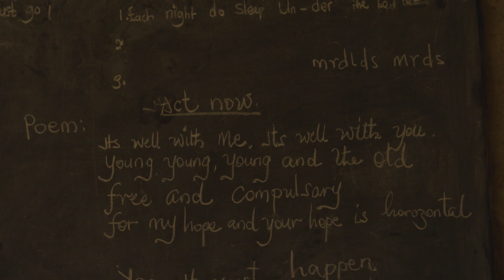Okere Chorus Rehearsals | Teaching our children to become next generation artists